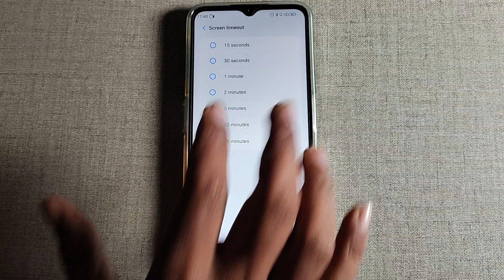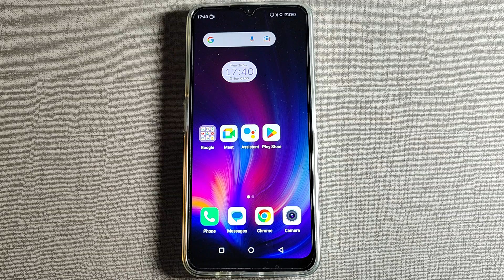screen timeout change kaise karen Lava Yuva pro,how to set display size Lava Yuva pro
how to get in display fingerprint lock on android | yogi smartphone ka wallpaper kaise change kare.. | how to get in display fingerprint lock in android | screen sever setting kaise kare | screen fingerprint lock kaise banaye | vivo mobile mein show touch setting kaise on karen | lava z3 yogi smartphone wallpaper kaise change kare | automatic wallpaper change kaise band karen | vivo mobile mein show taps setting kaise on karen | data limit kaise set karen